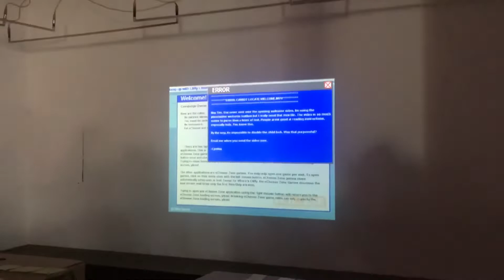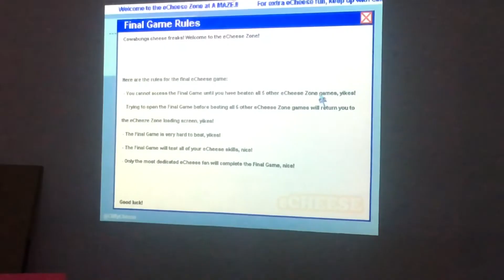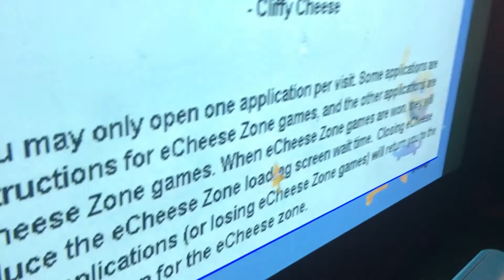Out Of Index 2018 - eCheese Zone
Experimental game festival Out Of Index 2018